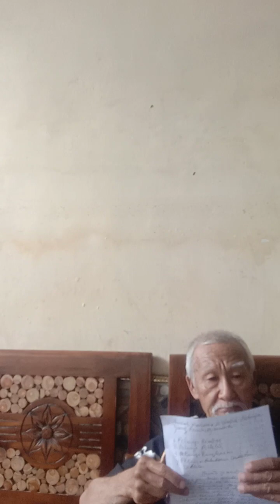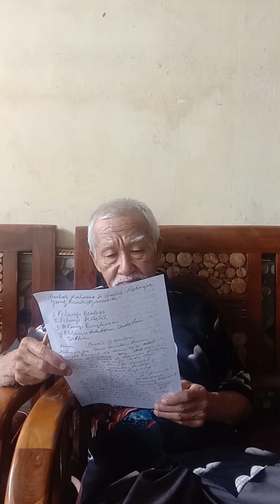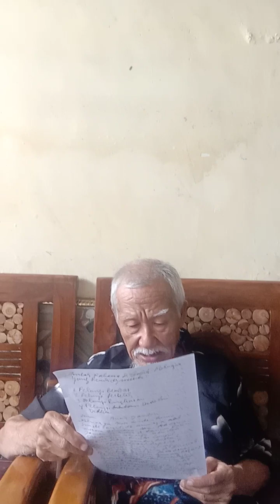Hasil Komunikasi Dengan Buah Jambu Yang Pohonnya Ada Di Depan Rumahku